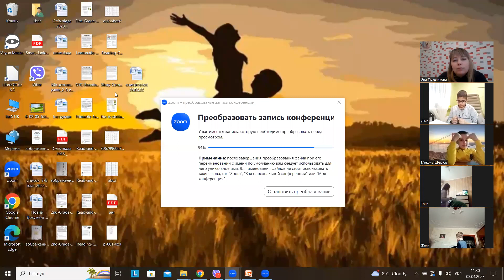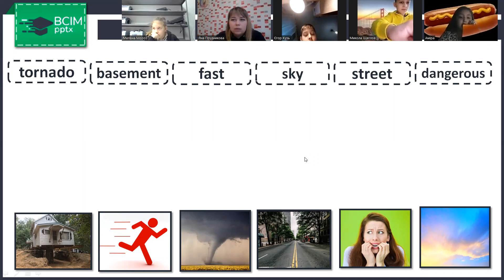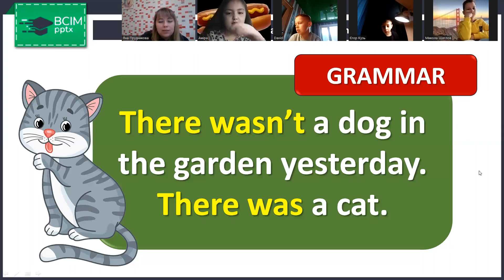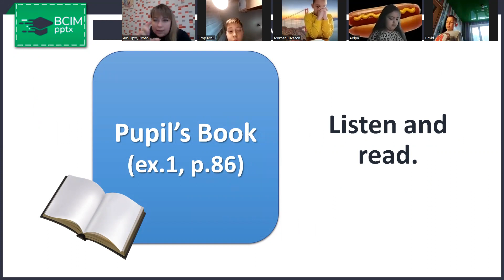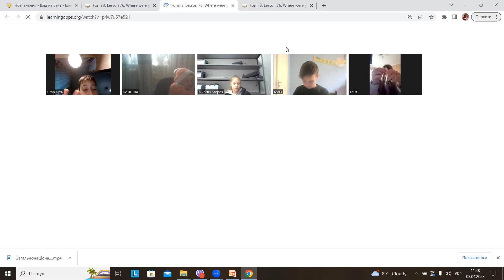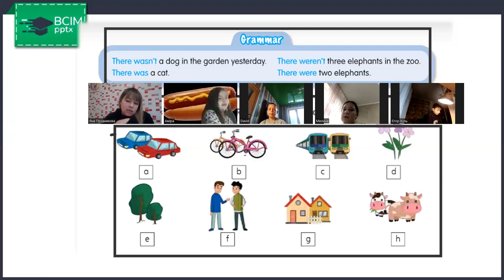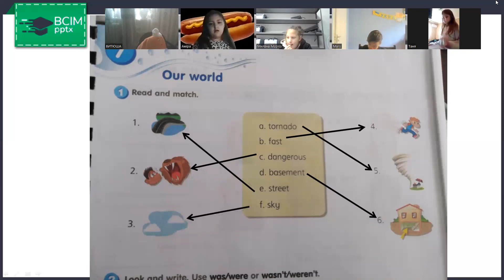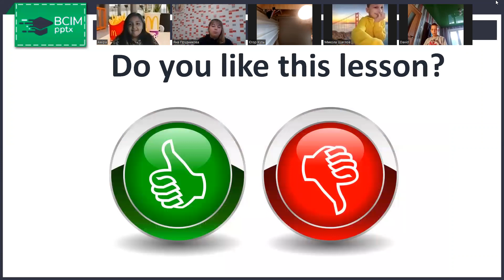03.04.23 англ.мова ст.86-87, повторення слів, текст впр 1 ст 86, читати( запис відео)